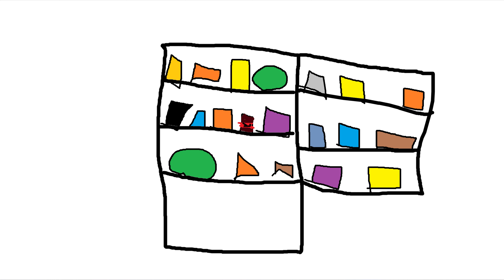the dip prank